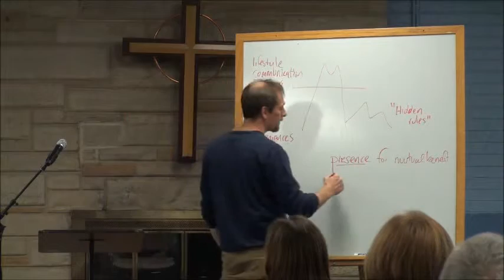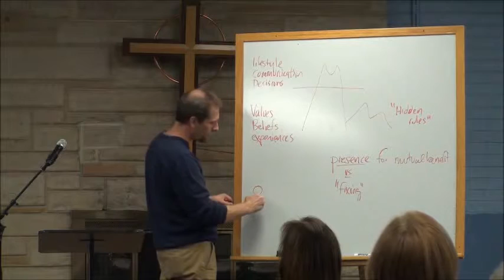Joel Hammernick--Understanding Poverty at SPC Safe Families event